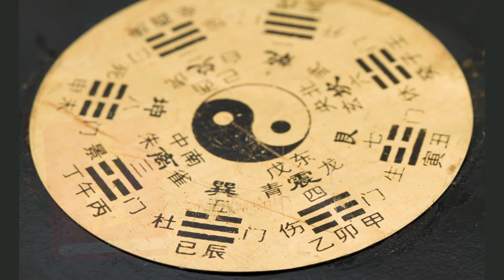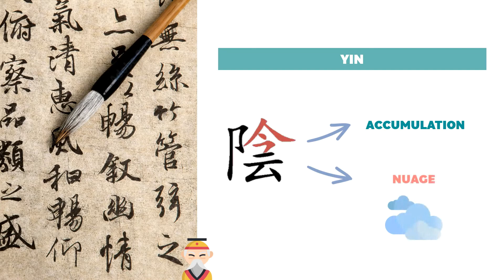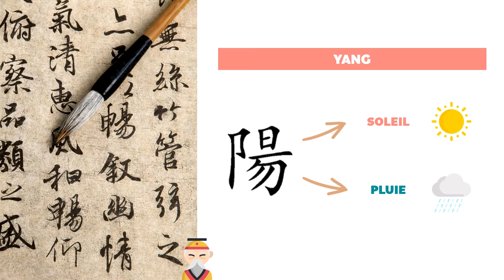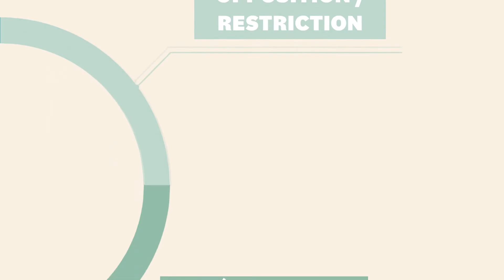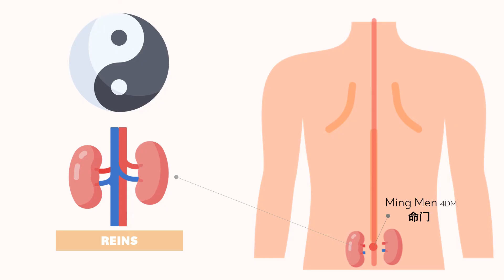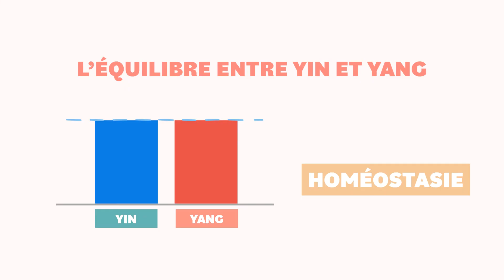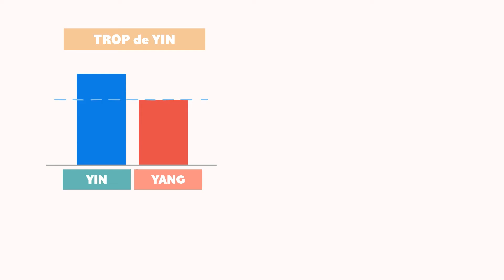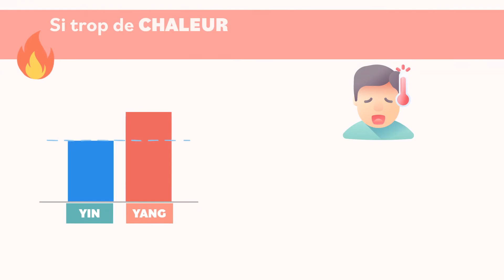#1 - La théorie du YIN YANG en Médecine Traditionnelle Chinoise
☯️ La théorie du YIN YANG - Médecine Traditionnelle Chinoise ☯️
C’est une des théories les plus importantes en Médecine chinoise, mais pas seulement !
Je vous propose de partir à la découverte de cette grande théorie du YIN YANG et de découvrir pas à pas cet univers merveilleux qu’est la Médecine Traditionnelle Chinoise !
● CE QUE J’ABORDE DANS CETTE VIDEO ●
Nous connaissons tous le fameux symbole noir et blanc, mais au-delà du symbole que signifie réellement la théorie du YIN YANG ?
Souvent, on oppose YIN et YANG, mais cette relation est bien plus complexe qu’une simple relation binaire…
Et en Médecine Traditionnelle Chinoise, à quoi sert cette théorie du YIN YANG ? Comment est-elle utilisée ?
Si vous voulez connaître les réponses à ces interrogations, je vous invite à regarder la vidéo jusqu’au bout 😉
● SUIVEZ-MOI ! ●